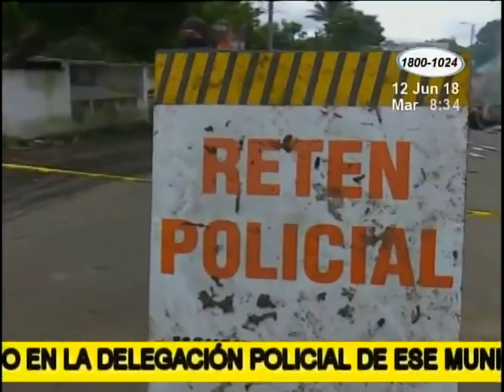Se registró un incendio en la delegación policial de Carazo